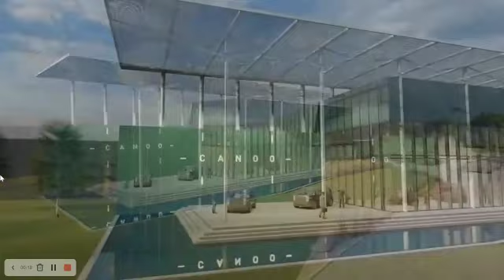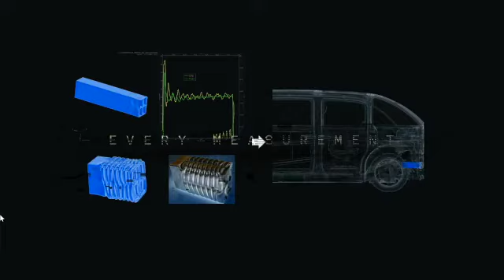Canoo Intro Video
Capstone 2022